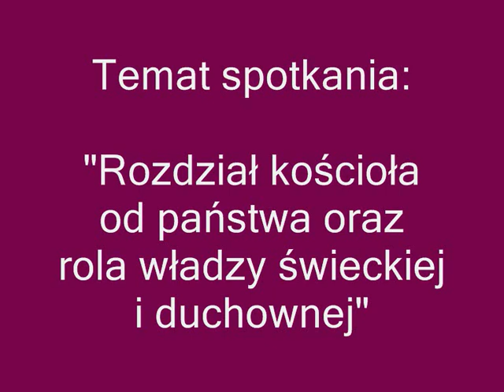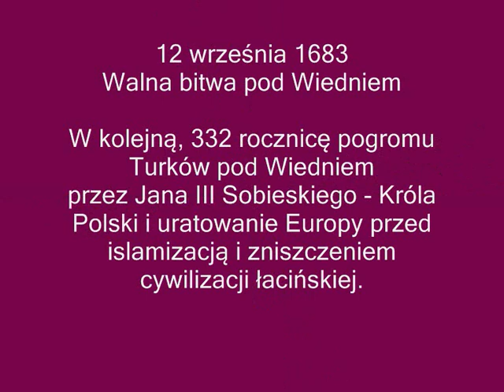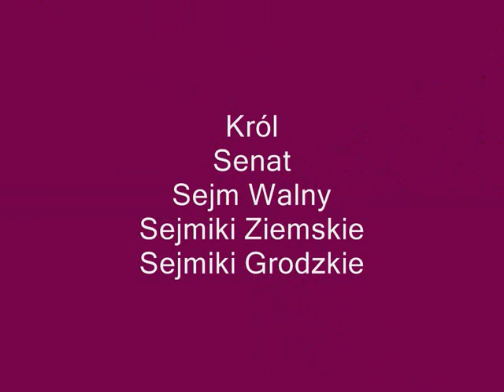SEJM WALNY TV - Vol. CXXXII - Wyd. 2015.09.10 - GRZEGORZ BRAUN W OŁAWIE - Cz. II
SPOTKANIE WYBORCZE
GRZEGORZA BRAUNA - PEŁNOMOCNIKA
KWW GRZEGORZA BRAUNA SZCZĘŚĆ BOŻE!

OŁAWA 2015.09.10